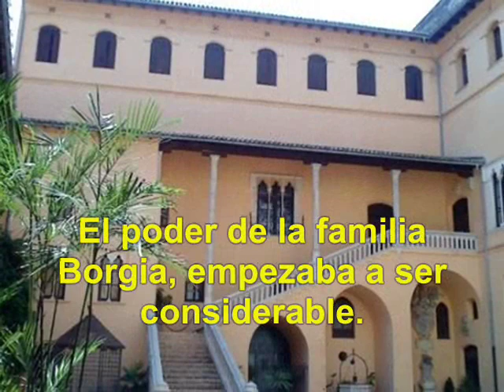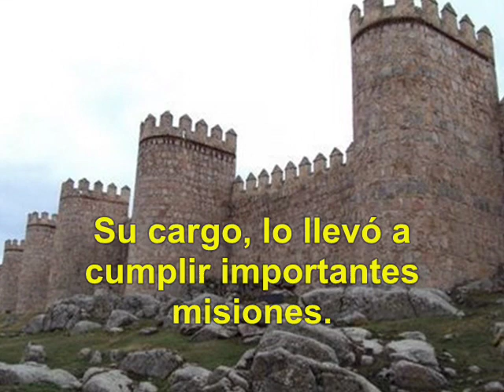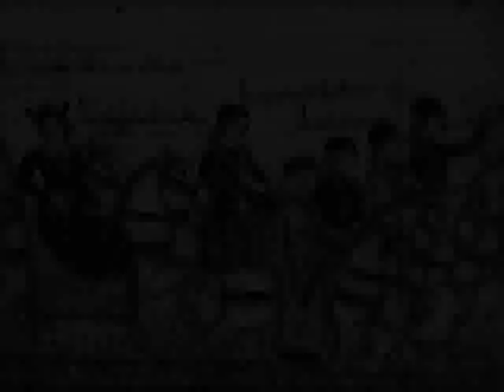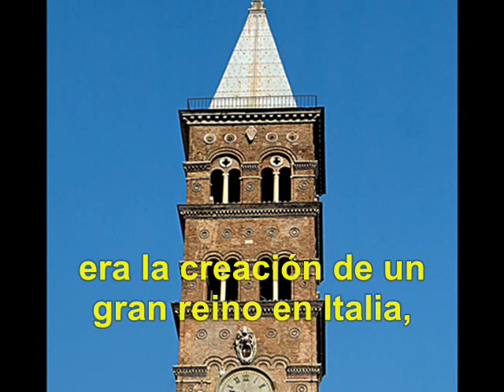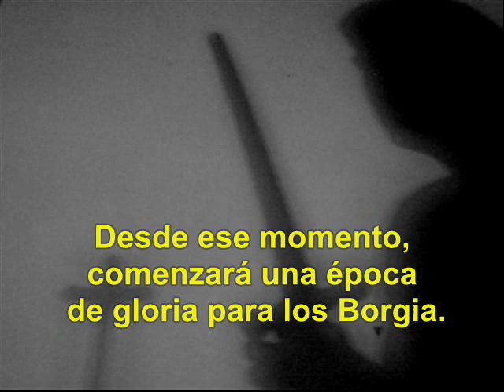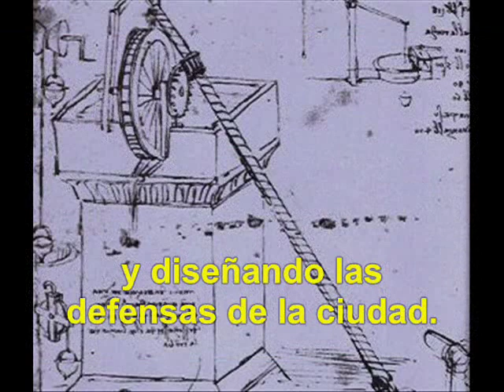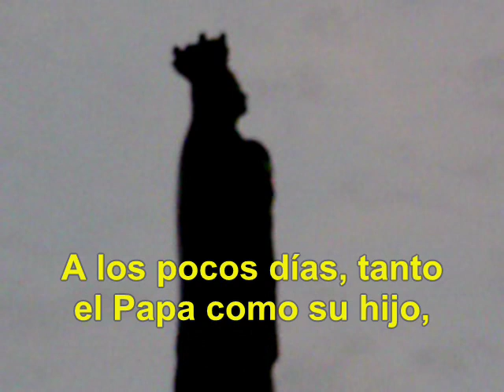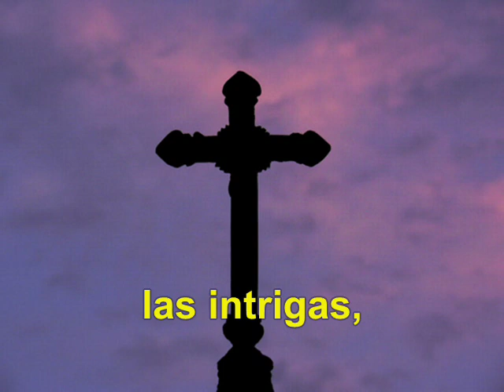ALEJANDRO VI: LAS INTRIGAS DE LOS BORGIA (2011)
Documental sobre la vida de Rodrigo Borja, Papa Alejandro VI. El Papa Borgia y sus hijos, pasaron a la historia como sinónimo de intrigas, crímenes y ambiciones. Sus actos, en especial los realizados por César Borgia,  inspiró a Maquiavelo en su obra "El Principe". La leyenda negra que envuelve a la familia, deja de lado aspectos positivos como el mecenazgo a las artes, la ayuda a los judíos, la libertad de pensamiento, modernización de la Universidad, obras urbanísticas e incluso, un proyecto de reforma de la Iglesia que, de haberse concretado, la hubiera salvado del Cisma.